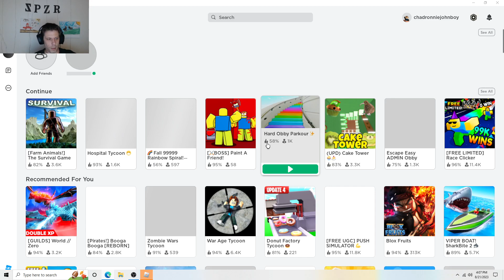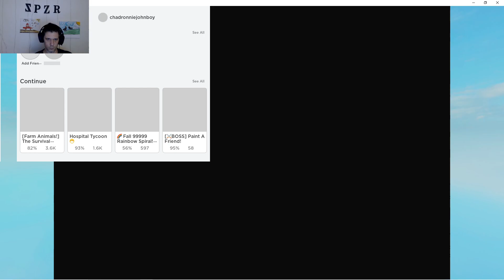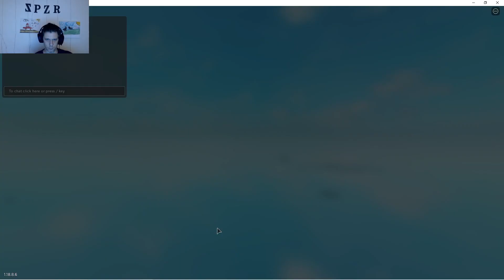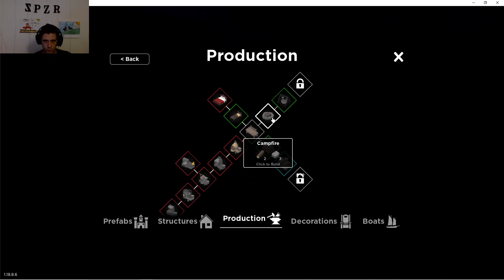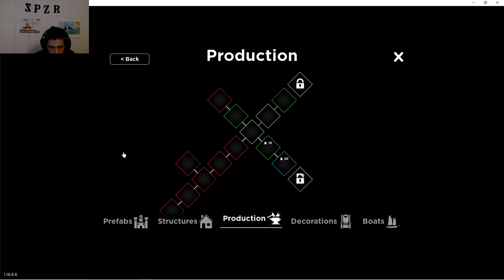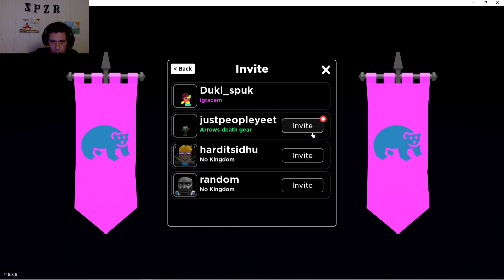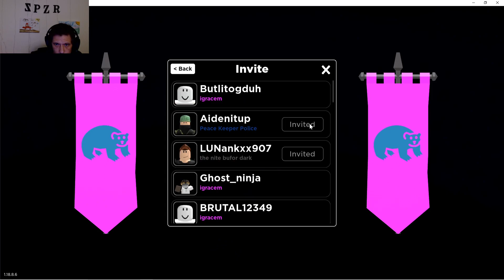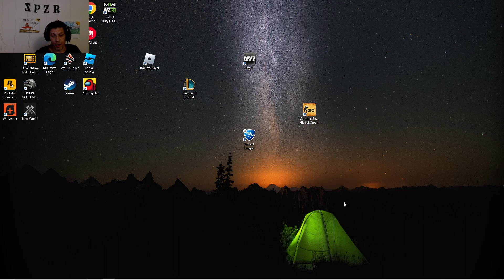roblox survival starting a massive clan then killing all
villain arc